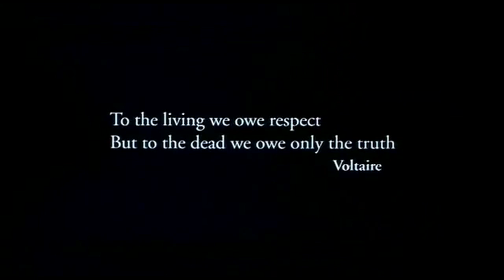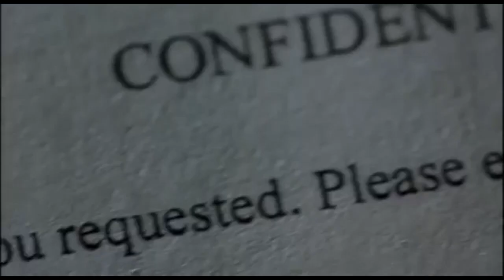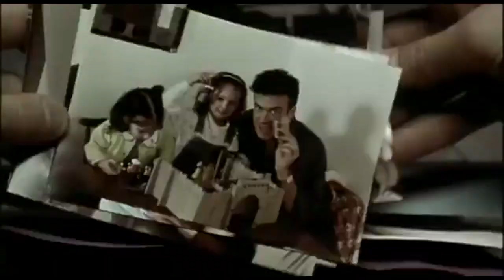Narc (2002) Official Trailer - Ray Liotta Movie HD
When the trail goes cold on a murder investigation of a policeman an undercover narcotics officer is lured back to the force to help solve the case.